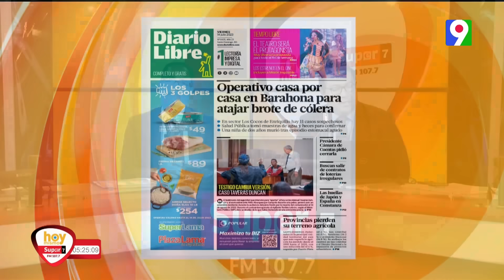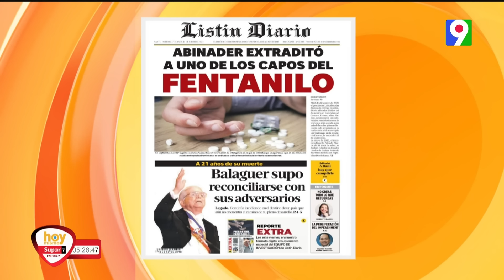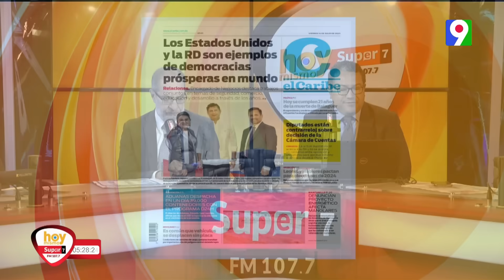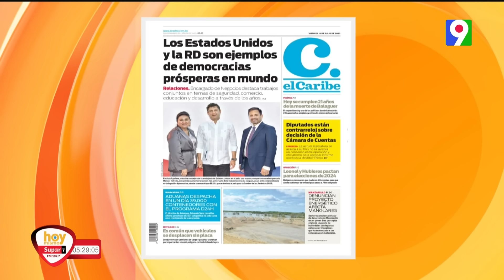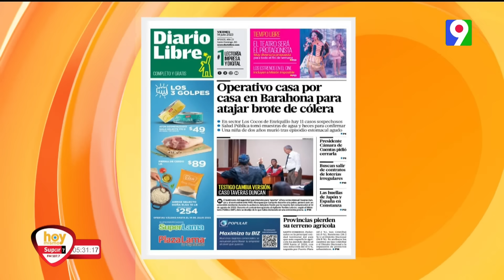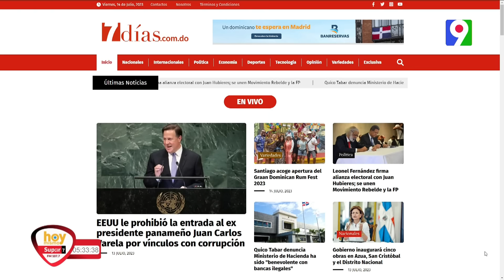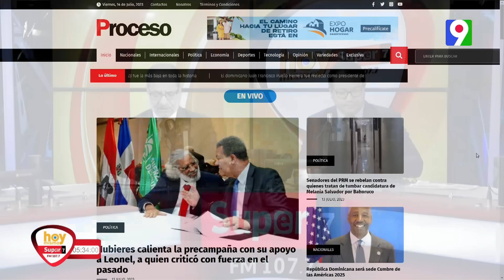Titulares de prensa Dominicana del viernes 14 julio | Hoy Mismo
En la lectura de los titulares de los principales  periódicos  de la República Dominicana del viernes 14 de  julio.
• Abinader extraditó a uno de los capos del Fentanilo
• Balaguer supo reconciliarse con sus adversarios
• Sube descontento entre senadores del PRM por candidaturas electorales
• Putin: El futuro ingreso de Ucrania a la OTAN representa una amenaza para Rusia
• Los Estados Unidos y la RD son ejemplos de democracias prósperas en el mundo
• Diputados están contra el reloj, sobre decisión de la cámara de cuentas
• Aduanas despacha en un día 39 mil contenedores con el programa D24H